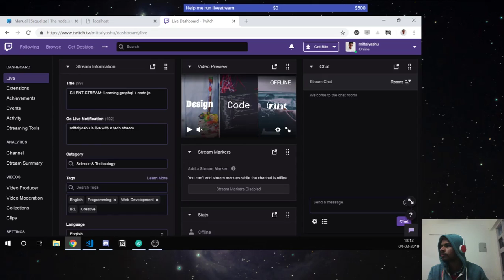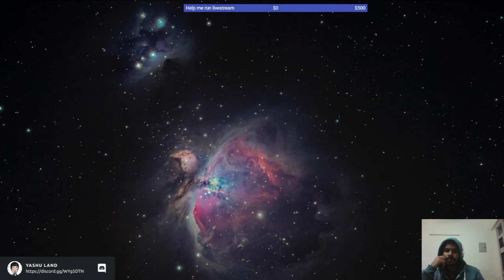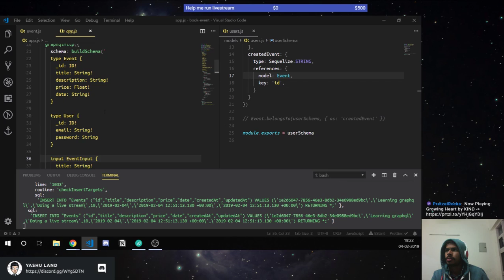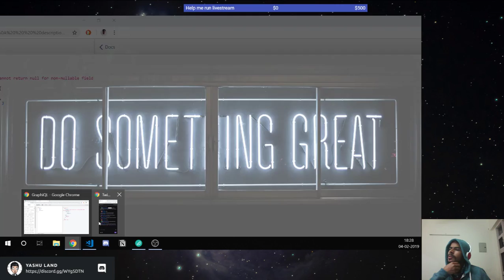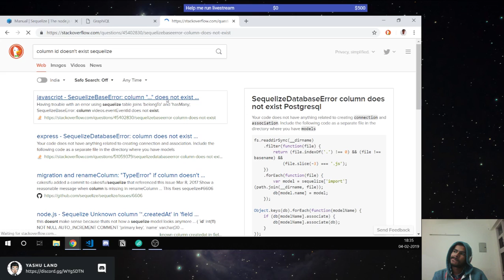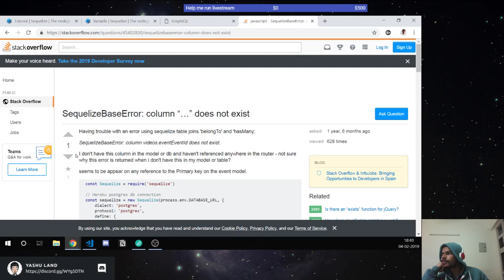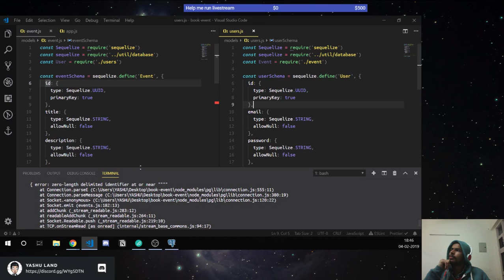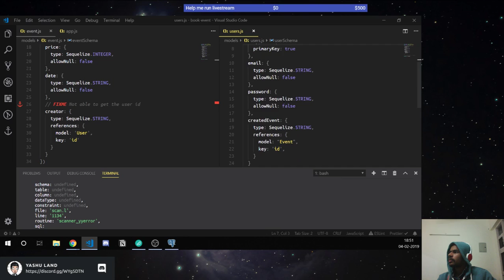SILENT STREAM: Learning graphql + node.js (Part: 3)